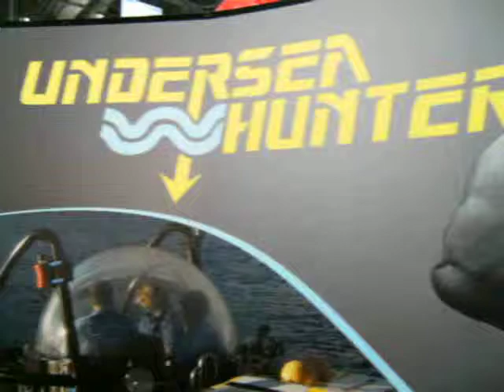Undersea Hunter Cocos Island Cost Rica Liveaboards and submarine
Video by Mike Hughes, writer for Dive News Network, using a Sealife DC 800 vid/camera, Author of "The Northwest Dive Guide". Kindle  and Nook Books: "To Kill A Diver. A murder mystery" & "Best Of Intentions. Government Spies and SDI." at the DEMA SHOW 2012